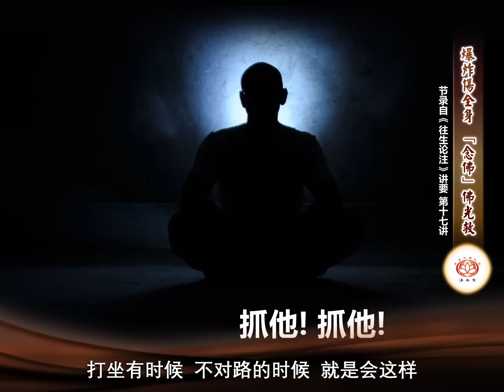【同步】净土宗网络念佛【第1247天】+ 开示视频《佛光救命》 2023-08-17 Online Recitation Session（晚上8pm-9pm (GMT+8))【打开CC字幕】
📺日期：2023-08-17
📺时间：8pm
📺开示主题：佛光救命

净土宗 Pure Land Buddhism